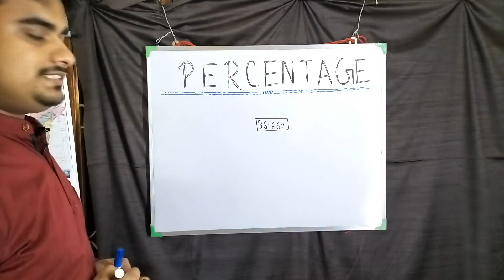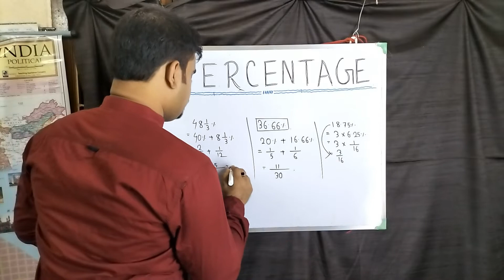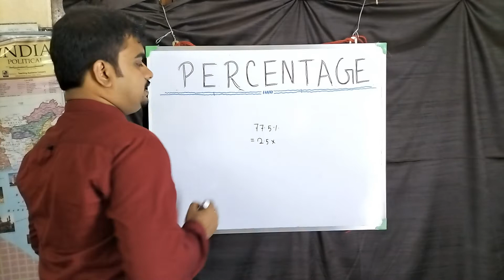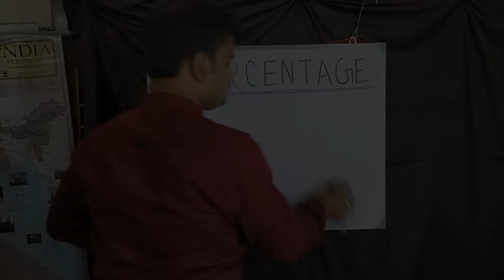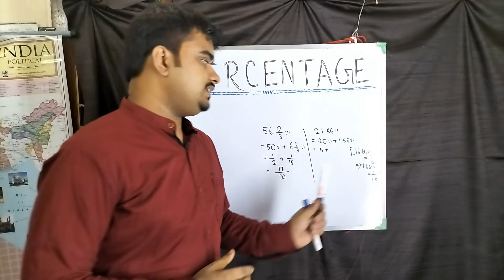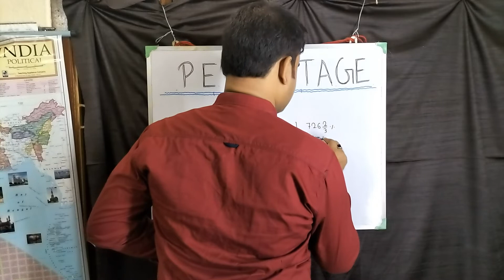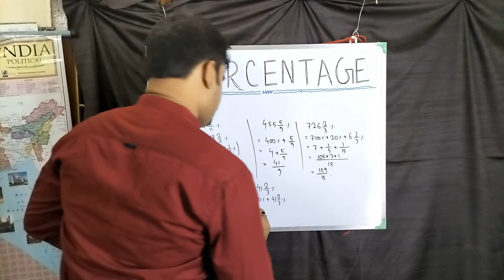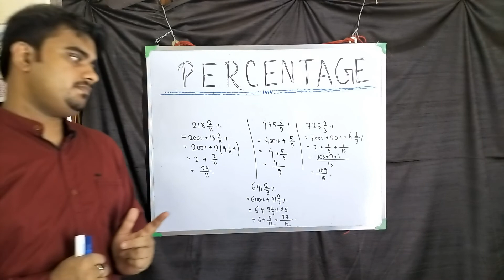PERCENTAGE || CLASS 3 || BASIC CONCEPTS || COMPLEX VALUES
This is the third video for percentage. In this video we have discussed the basic concepts and the complex values of percentage.

The whole syllabus will be completed throughout the course and will be available in proper playlists.

Hope we will be able to clear all the doubts during our classes. If you have any further questions you can always comment that and we will reply as soon as possible.